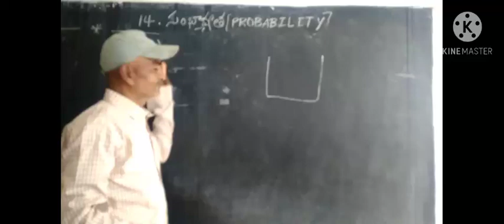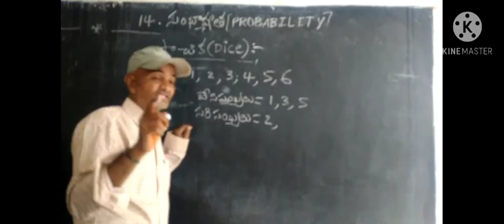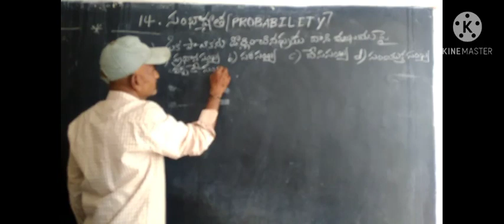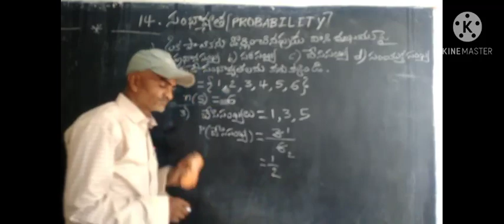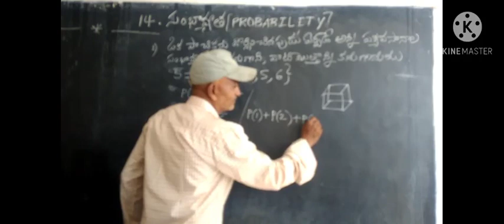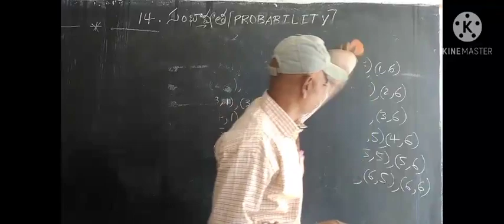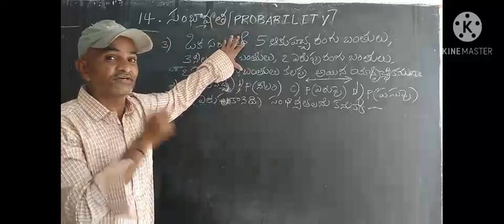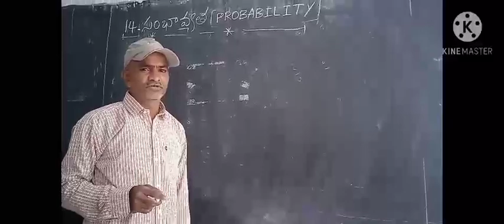సంభావ్యత || Probability || Deokhammam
IX TM MATHS